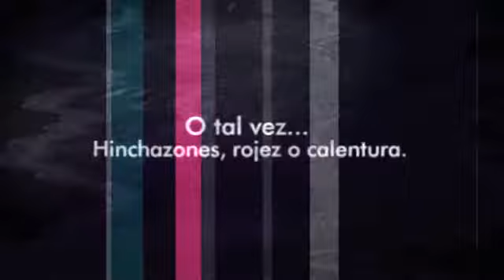Que Es La Enfermedad De La Artritis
¿Te gustaría saber Que Es La Enfermedad De La Artritis? Entra y obtén ahora mismo la solución:
Y lo primero que debes saber sobre Que Es La Enfermedad De La Artritis es su gravedad y el nivel que tiene en la actualidad, para poder ponerle remedio.
Olvídate ya de ese dolor inaguantable, que varía según el clima que te rodea, haciéndote sentir más doloroso e incluso impotente, ¿verdad? ¡Pasa página de una vez y descubre Que Es La Enfermedad De La Artritis!